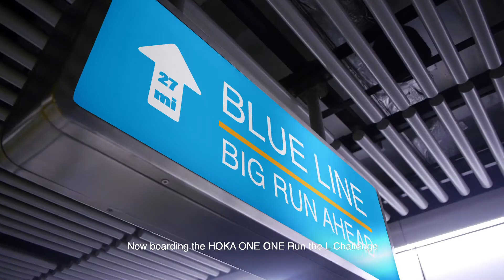Welcome Aboard the Blue Line - HOKA ONE ONE Run the L Challenge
Welcome aboard the Blue Line presented by HOKA ONE ONE - a part of the HOKA ONE ONE Run the L Challenge!

We challenge you to Run the L! Run (or walk or wheel) the total distance of Chicago’s elevated public transit system. We’ll give you 8 weeks to tackle 131 miles*. Do it solo or grab a running buddy and divide and conquer this unique challenge. We’ll give you the motivation you need each week as we take on a new line between August 10th and October 4th.